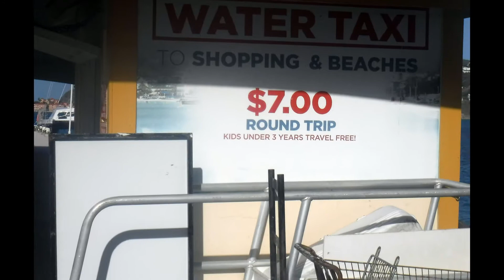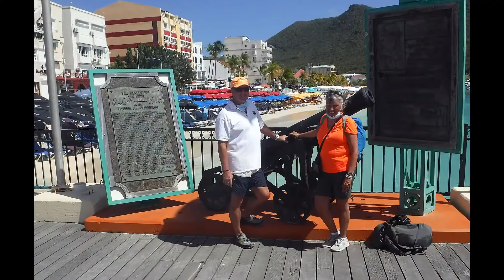DAY 8...THE CELEBRITY MILLENNIUM FEB.21- MARCH 2, 2022...ST MAARTEN